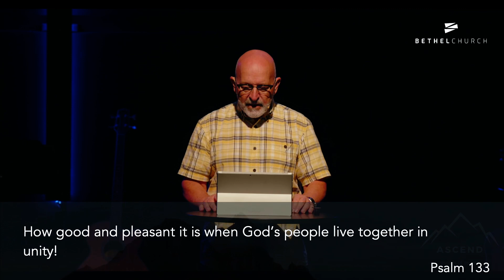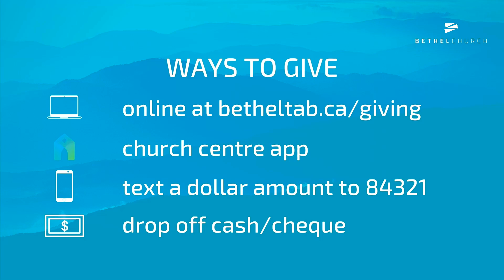Unity - Psalm 133 - Ascend: Psalms of Ascent (Sermon Only)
Our Interim Lead Pastor, Ralph concludes our series with Psalm 133 focusing on the importance of unity.